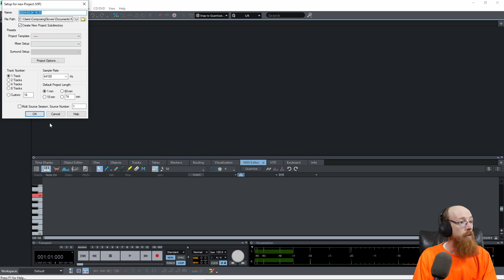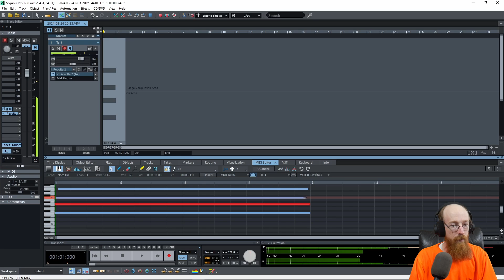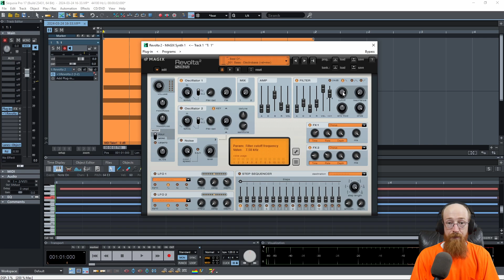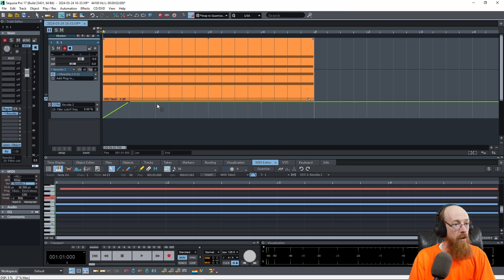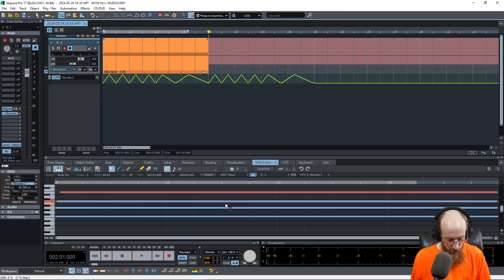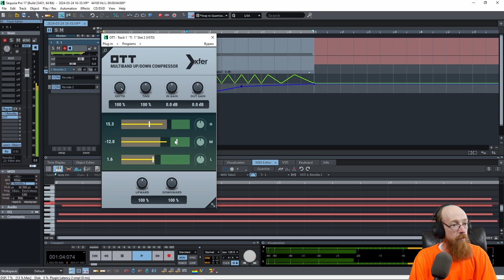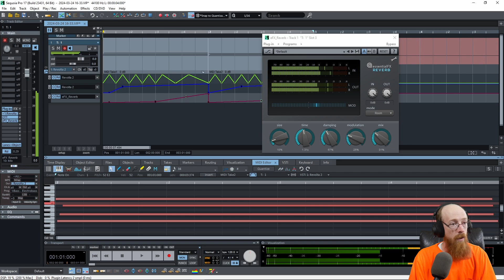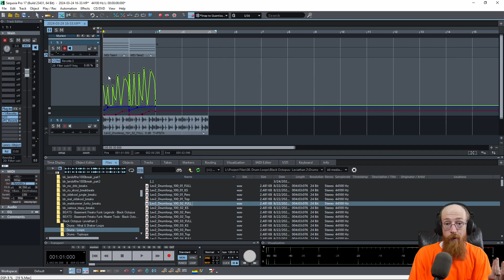Automation in Sequoia | Eric Burgess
We design a patch and automate the filter to make a cool synth line in MAGIX Sequoia 17.

Time Stamps
00:00 Intro
00:57 Setting the filter up
01:47 Adding FX
02:36 Adding a note
04:39 What is automation
06:30 Snap settings
11:07 Automating Drive
11:45 Adding OTT
12:08 Adding a verb